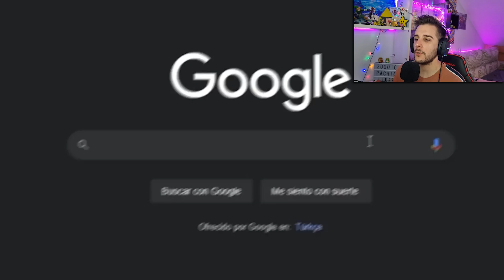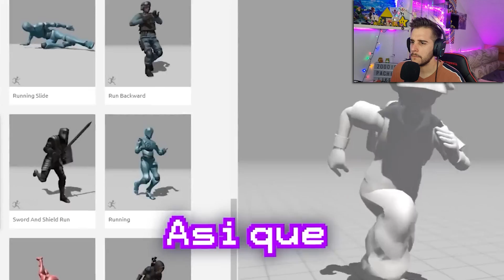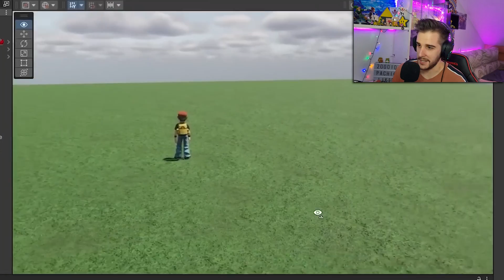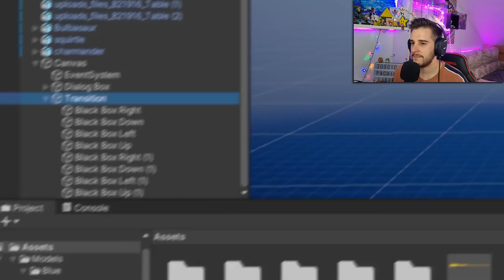*MIRA* POKÉMON pero con GRÁFICOS ULTRA REALISTAS - 4K RTX ON - pachi66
Vamos a reaccionar a un video de @JasperDev un YouTuber y programador de videojuegos que recrea videojuegos con gráficos 2D a gráficos ultra realistas 4K con RTX.

Nuevos legendarios DLC, nombre de alguna ciudad, nueva evolución de Eevee en los nuevos juegos de Pokémon de la 9º generación presentada hace muy poco en un Pokémon Presents.
Iniciales de Pokémon Púrpura y Pokémon Escarlata que serán los nuevos juegos de Pokémon que saldrán a la venta en diciembre de 2022 y serán la novena generación de Pokémon, todo hace indicar que su región estará basada en España y Portugal y que será un mundo totalmente abierto, con mucha más libertad que Pokémon Leyendas Arceus.

Megaevoluciones, movimientos z y dinamax en Pokémon Escarlata y Púrpura.

✅Compra con mi enlace de Instant Gaming para apoyar el canal